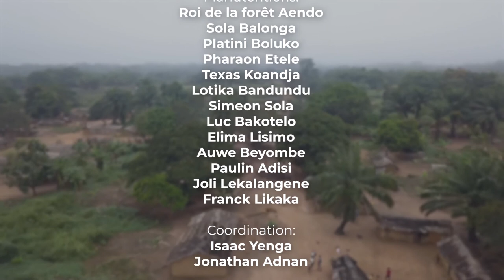NyamaCongo : Le théâtre comme moyen de sensibilisation au service de la gestion durable de la faune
Présentation de la pièce de théâtre « Esuweko » pour sensibiliser les chasseurs de la communauté de Weko (République démocratique du Congo) à l'importance de réduire la vente de viande de brousse.
Une production du CIFOR et les Studios Kabako, financée par l’Agence des États-Unis pour le développement international (USAID) et l’Union européenne.